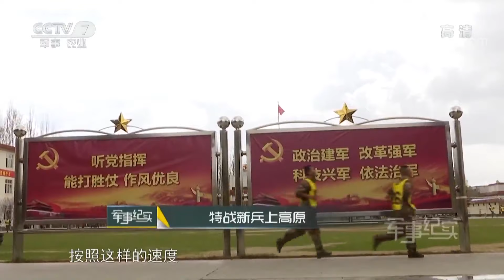《军事纪实》 20190606 特战新兵上高原| CCTV军事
【栏目介绍】